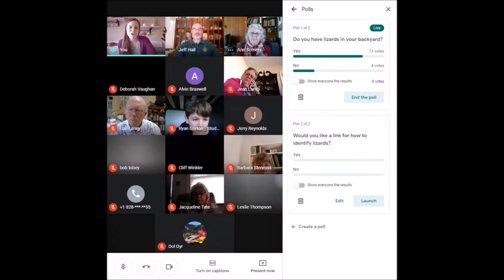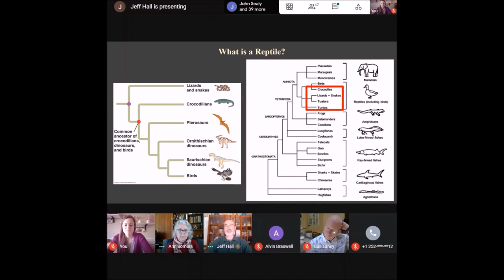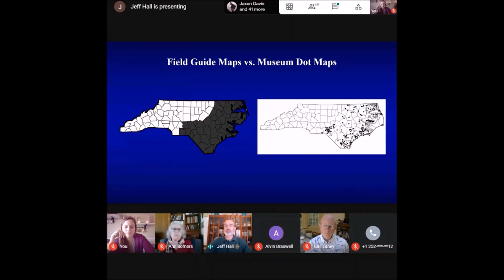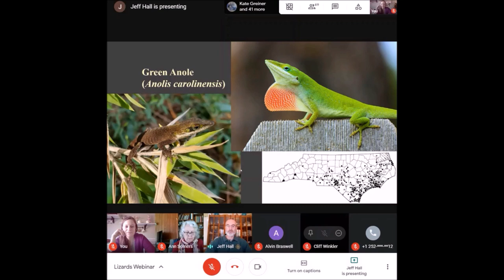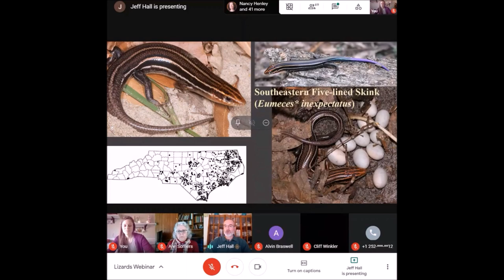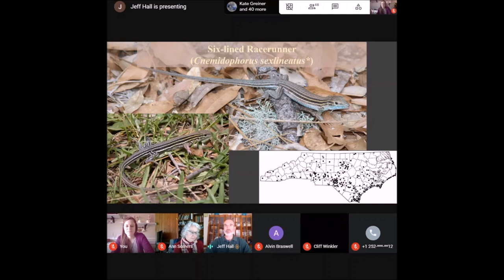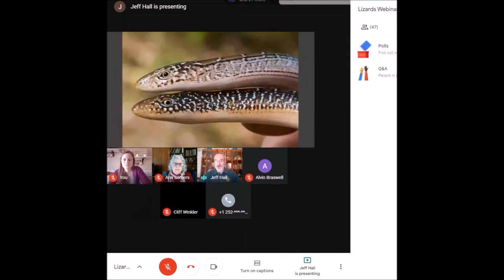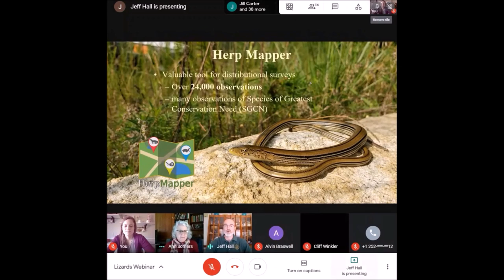Reptile Series: Lizards of North Carolina - North Carolina Wildlife Federation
Do lizards have eyelids? Can they regrow their tails? Do all lizards have legs?  Do they eat their own skins? What are the differences between lizards and salamanders?  North Carolina Wildlife Federation hosts biologist Jeff Hall for an extensive exploration of lizards, including the natural history of both rare species and common backyard inhabitants. (Photo: Meagan Pittman)

Jeff Hall is the Partners in Amphibian & Reptile Conservation Biologist for the N.C. Wildlife Resources Commission and a leading citizen science researcher. He currently serves on the Executive Council and is past President of the N.C. Herpetological Society. Hall is respected for his work on ephemeral (non-lasting) pool creation for Carolina gopher frogs and bog turtle swamps, and for research on the last remaining populations of eastern diamondback rattlers in the state.  He coordinates the North Carolina chapter of PARC, helping to bring public and private partners together to further conservation efforts for reptiles and amphibians. Jeff also participates in fieldwork on a variety of projects, including rare amphibian monitoring and habitat restoration, upland snake conservation, and Project Bog Turtle. In addition, he manages the Calling Amphibian Survey Program (CASP), which is designed to monitor long-term trends of frog and toad populations across the state.

to learn more about NCWF's efforts to protect, conserve and restore North Carolina wildlife and habitat.